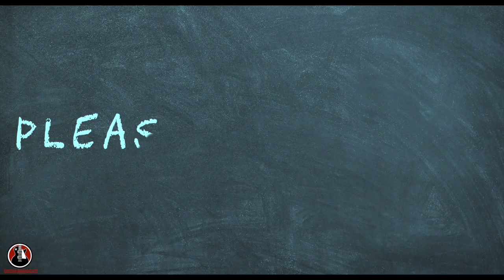Blues Backing Track In Key of A Minor - Master Your Blues Solos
Learned Something In Key of A? Try it here on this Slow blues backing Track in Key of A Scale. Playing over Guitars backing track can literally change the game for you. Practice Guitars is a must but actually to play over practice backing track can sync your hand and your brain while creating music.

Try new blues licks while practicing over blues backing track rather than playing the same Scale or lick over and over again